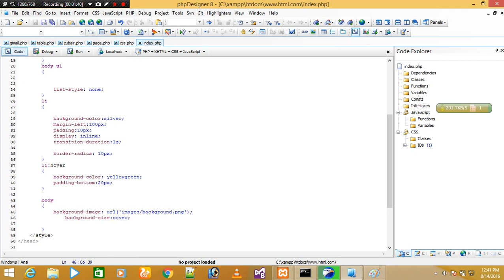06 - PHP|CSS: Fullscreen background image in Php - Urdu/Hindi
06 - PHP|CSS: Fullscreen background image - Urdu/Hindi